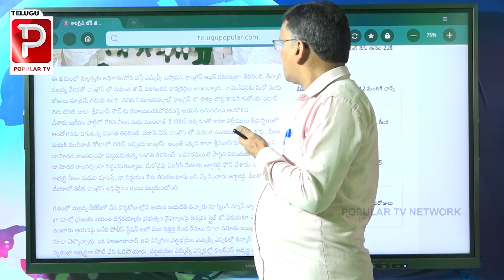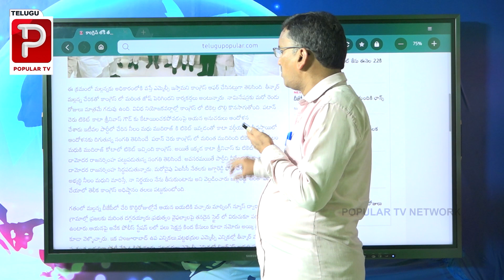Prof Tummala PapiReddy Clear Cut Analysis in Teenmar Mallanna Joins in Congress | Telugu Popular TV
తీన్మార్ మల్లన్న రాక పాజిటివ్ సిగ్నల్
తెలంగాణ ఎన్నికల్లో కేసీఆర్ కి  ఇక చుక్కలే

ప్రొ.తుమ్మల పాపిరెడ్డి అనాలిసిస్